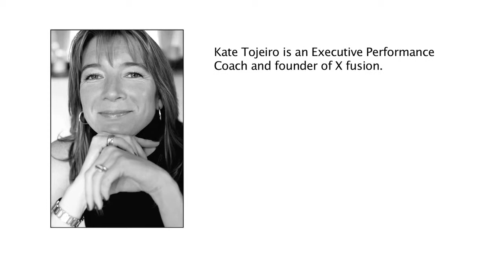Inspiring-Company-Paul-Gurney-interviewed-by-Kate-Tojeiro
A recent interview with me on 'inspirational leadership'... it's interesting what people term 'stupidity and masochism' nowadays